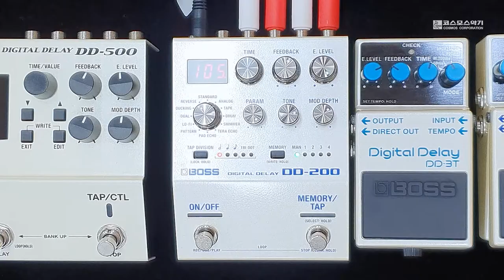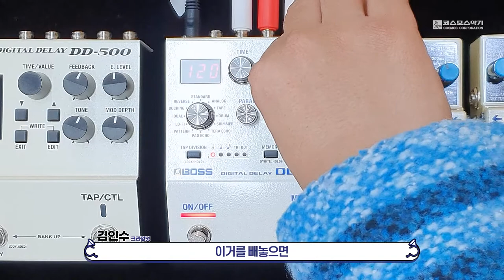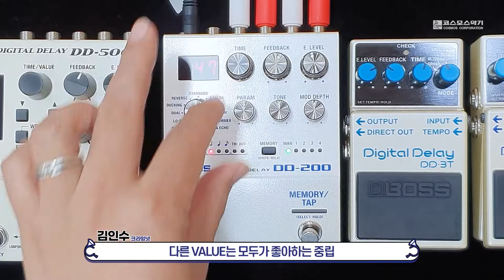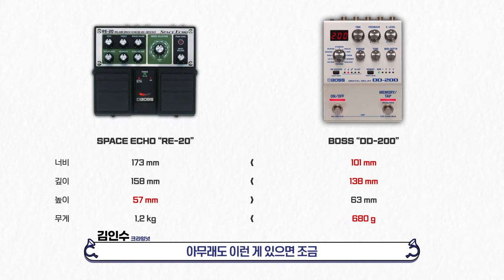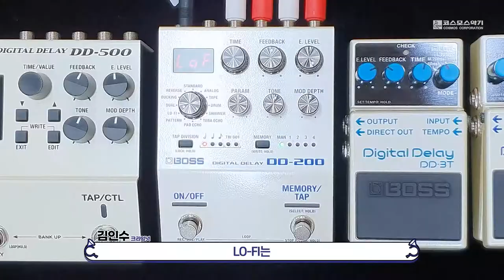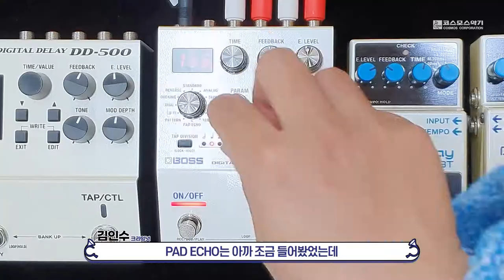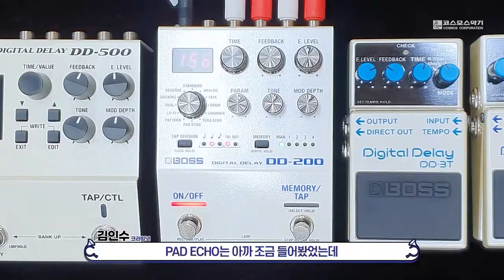BOSS DD-200 크라잉넛 김인수 사운드 리뷰!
BOSS의 딜레이는 스티브 바이, 잉베이 말름스틴, 스티브 루카서 등 전설적인 아티스트들이 사용할 정도로 그 뛰어난 성능이 널리 알려져 있습니다.

DD-500 시리즈로 더욱 고품질 사운드로 진화한 보스 딜레이는
DD-200으로 크기가 더욱 작아져 이동성을 높였습니다.

기타리스트, 베이시스트 뿐 아니라 신시사이저의 이펙터로도 최적입니다.

크라잉넛의 🎹  건반주자 김인수 선생님의 톤워킹 + 설명까지..